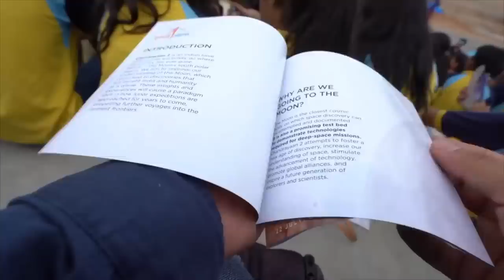DARK REALITY OF DAILY VLOGGERS 😱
DARK SIDE OF DAILY VLOGGERS 😱

- And More